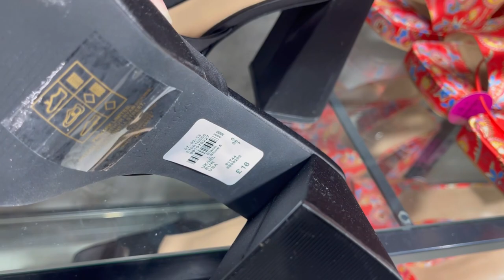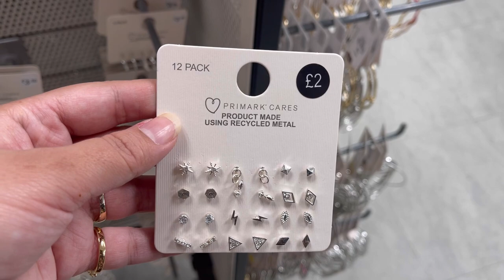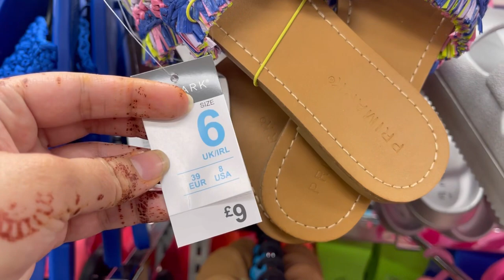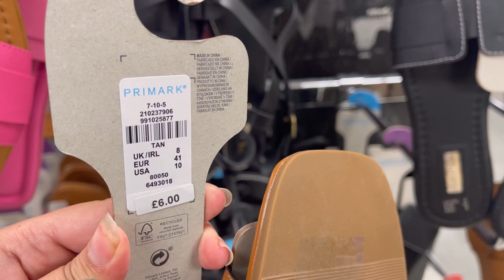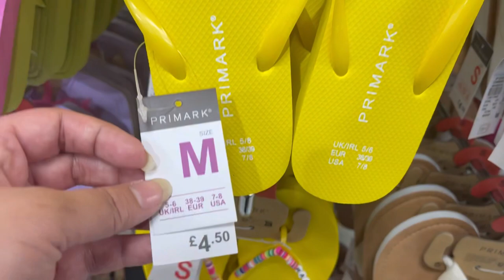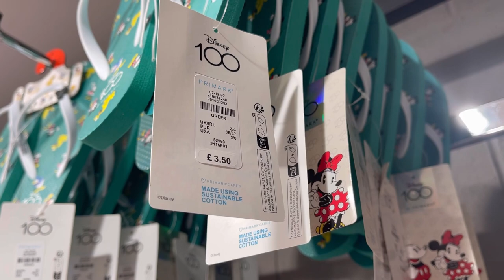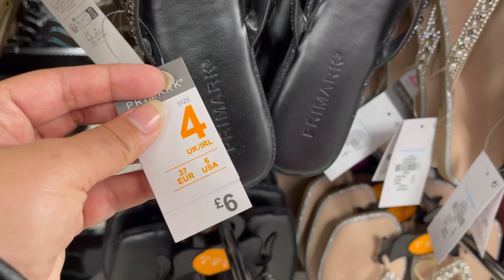Primark Haul Women’s New Sheos Collection May 2023